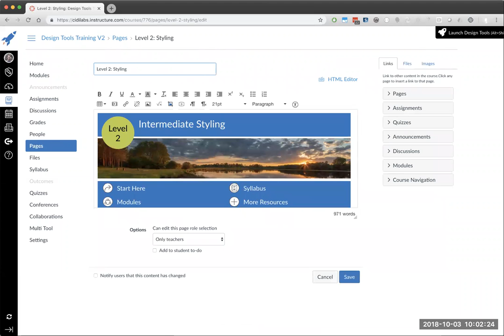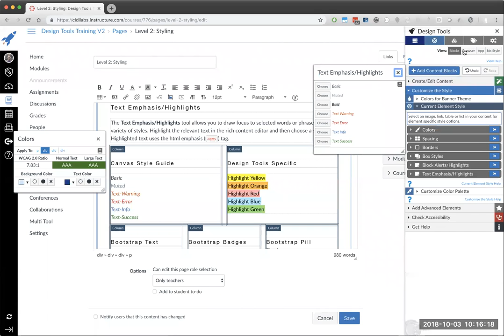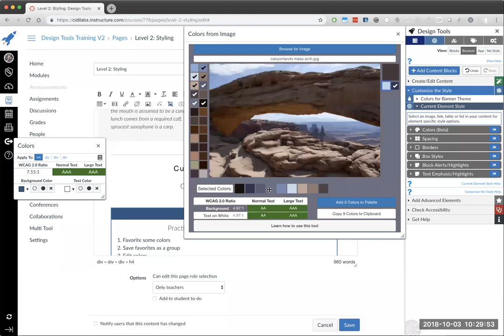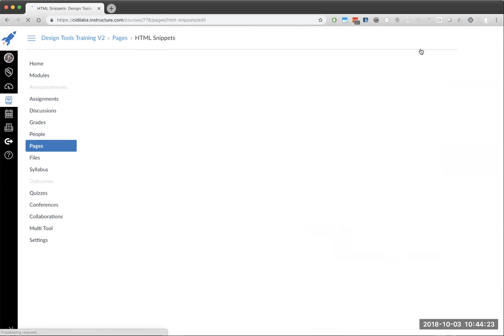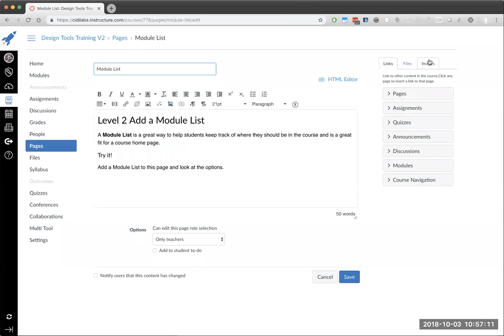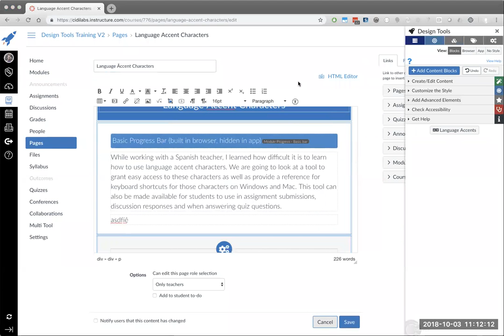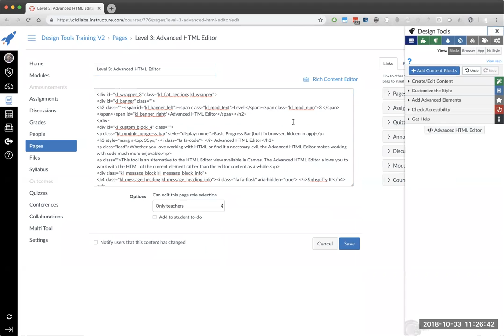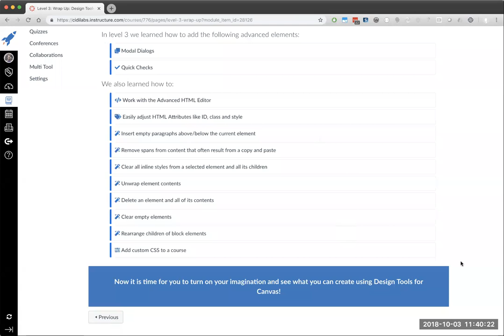Functional User Training 2